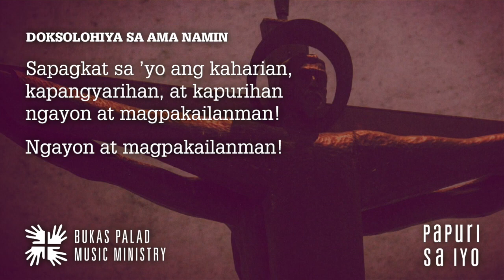MASS SONGS SERIES: "DOKSOLOHIYA SA AMA NAMIN" BY BUKAS PALAD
This video entitled "Doksolohiya sa Ama Namin" by Bukas Palad is part of the Mass Song Series.

CREDIT TO THE FOLLOWING:
Bukas Palad Music Ministry for his mass song entitled "Songs for Online Mass: DOKSOLOHIYA SA AMA NAMIN"